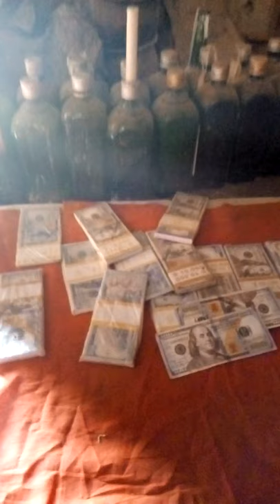THE GREAT CHIEF NAATIA FROM NORTHERN REGION GHANA TAMALE, WHATSAPP ME FOR US TO TALK.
(1)instant money
(2)work of leadership
(3)money rituals
(4)business to move forward
(5)lotto number
(6)marriage problems
(7) promotion in work
(8)luck of jobs
(9)knowledge
(10)sickness
(11)Girls friend boys problems
(12)luck of child
(13)family problems
(14)church � powers or population
(15)protection
Not human blood ❌